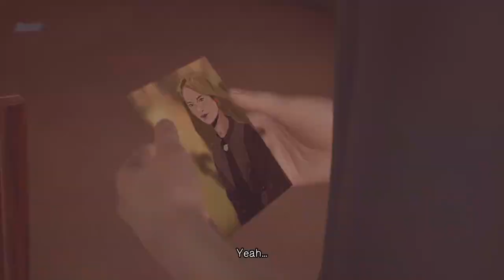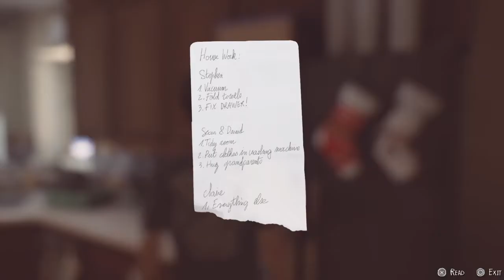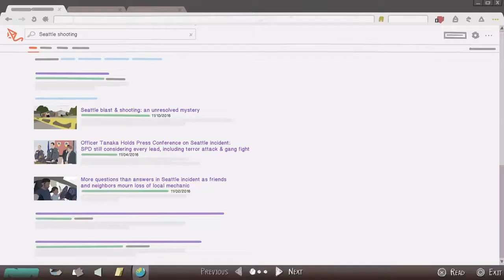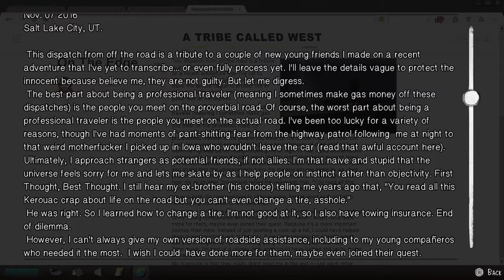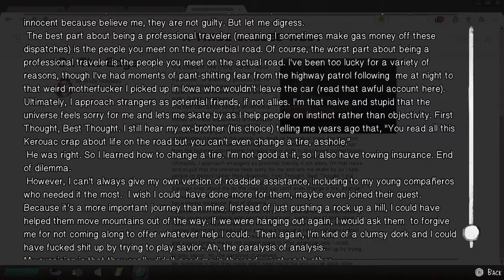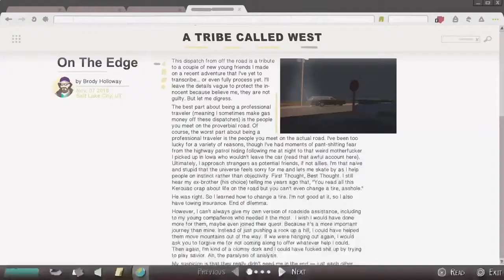LIS2 ep 2 Part 3